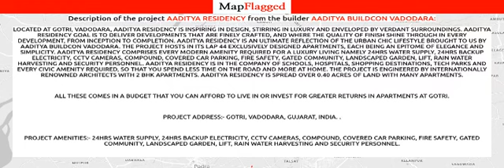Vadodara | Aaditya Residency by Aaditya Buildcon Vadodara at Gotri | MapFlagged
Following is the detail of Aaditya Residency, a project by Aaditya Buildcon Vadodara:

Located at Gotri, Vadodara, Aaditya Residency is inspiring in design, stirring in luxury and enveloped by verdant surroundings. Aaditya Residency goal is to deliver developments that are finely crafted, and where the quality of finish shine through in every development, from inception to completion. Aaditya Residency is an ultimate reflection of the urban chic lifestyle brought to us by Aaditya Buildcon Vadodara. The project hosts in its lap 44 exclusively designed Apartments, each being an epitome of elegance and simplicity. Aaditya Residency comprises every modern amenity required for a luxury living namely 24Hrs Water Supply, 24Hrs Backup Electricity, CCTV Cameras, Compound, Covered Car Parking, Fire Safety, Gated Community, Landscaped Garden, Lift, Rain Water Harvesting and Security Personnel. Aaditya Residency is in the company of schools, hospitals, shopping destinations, tech parks and every civic amenity required, so that you spend less time on the road and more at home. The project is engineered by internationally renowned architects with 2 BHK Apartments. Aaditya Residency is spread over 0.40 acres of land with many Apartments.
All these comes in a budget that you can afford to live in or invest for greater returns in Apartments at Gotri.
Project Address:- Gotri, Vadodara, Gujarat, INDIA. .
Project Amenities:- 24Hrs Water Supply, 24Hrs Backup Electricity, CCTV Cameras, Compound, Covered Car Parking, Fire Safety, Gated Community, Landscaped Garden, Lift, Rain Water Harvesting and Security Personnel.

Aaditya Residency : Gotri, Vadodara, India with the price structure:
2 BHK at 32L having area 715 sq.ft